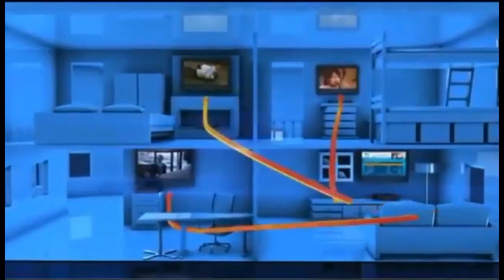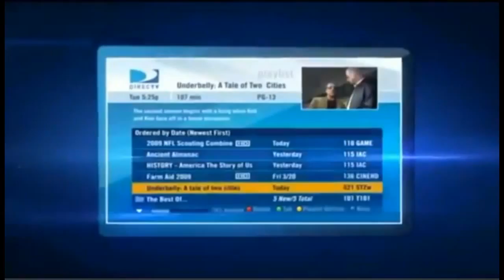Hilliard FL DIRECTV Satellite TV Florida packages deals and offers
DIRECTV has everything you want in TV entertainment for residents of Hilliard FL. Start with the base TV package of your choice, offering all your favorite channels. Add premiums, sports packages, and more.

Get the best deals for DIRECTV service in Hilliard DIRECTV subscribers get 3 months free of HBO, SHOWTIME & Cinemax. Pay as little as $19.99 upfront and get DIRECTV satellite TV installed next-day!

Access to thousands of titles On Demand in Hilliard, FL

Hilliard DIRECTV takes its customer service very seriously. For the 13th year in a row, DIRECTV rated higher in customer satisfaction than cable.

Hilliard Local Channels available with your DIRECTV package for Hilliard FL

If you are looking for Hilliard Satellite TV providers, look no further.

We Have great packages including FREE Standard installation of up to four rooms, a free DVR or HD upgrade, and DIRECTV offers access to over 195 full-time HD channels and premium content in Hilliard, FL.

Watching digital movies and TV shows directly from your TV screen in Hilliard, FL has never been easier. DIRECTV offers a huge selection of international packages you can add to any base TV package.

DIRECTV offers everything you need for the ultimate entertainment experience in Hilliard, Florida.

Get DIRECTV ENTERTAINMENT package in Hilliard, FL: DIRECTV most affordable tv package. The best TV entertainment at a tremendous value. 140+ channels of basic family programming.

Get DIRECTV CHOICE package in Hilliard, FL: All the top entertainment on TV. Features 150+ channels including movies, sports and specialty channels. FREE Genie HD DVR Upgrade.

Get DIRECTV XTRA package in Hilliard: DIRECTV most popular package includes 205+ channels. Even more sports and top-rated shows on channels like: FOX Sports 2, NBC Sports, Golf Channel, NatGeo Wild, Oxygen. 2015 NFL SUNDAY TICKET MAX included!

Get DIRECTV ULTIMATE package in Hilliard, FL: Similar to CHOICE XTRA but offers additional unique channels, with a total of 225+ channels.

Get DIRECTV PREMIER package in Hilliard: The most comprehensive entertainment package on the market; features 225+ channels of programming. 11 extra movie channels included.

Your favorite local channels are included in every satellite tv package for Hilliard and all Florida residents.

DIRECTV offers exclusive sports packages such as NFL SUNDAY TICKET, and NASCAR HotPass which are not available from any other cable or satellite provider in Hilliard.

We Got the best satellite tv deals and promotions in Hilliard Florida, call today!

Crystal clear, breathtaking HD programming now available in Jacksonville FL
DIRECTV Bundles and Deals in Yulee FL
Best satellite tv reviews in Hilliard FL
Call and compare satellite tv providers in Callahan FL
We are your local DIRECTV Retailer in Bryceville FL

Get DIRECTV today! affordable satellite tv in Duval County Florida
Best satellite tv reviews in Nassau County Florida

Zipcodes near Hilliard FL that are cover by DIRECTV.

 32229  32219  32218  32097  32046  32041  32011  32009